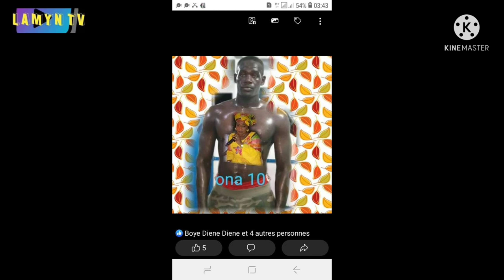SON LAMB kor MAMA andé GAMBIE